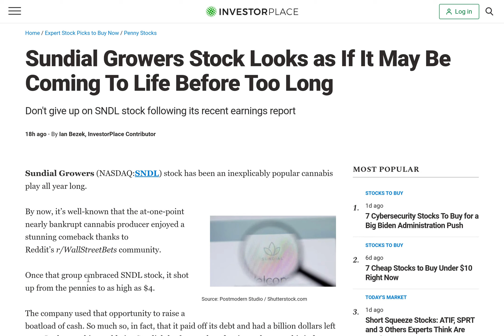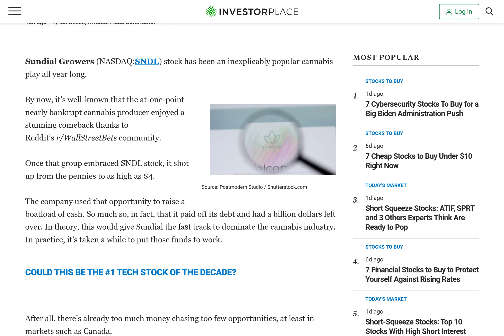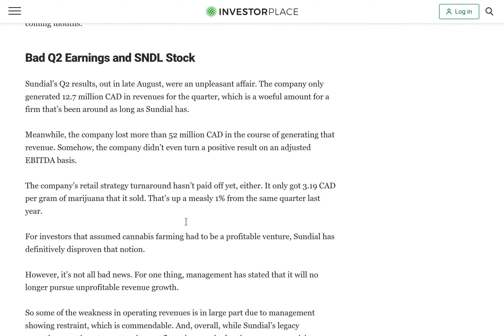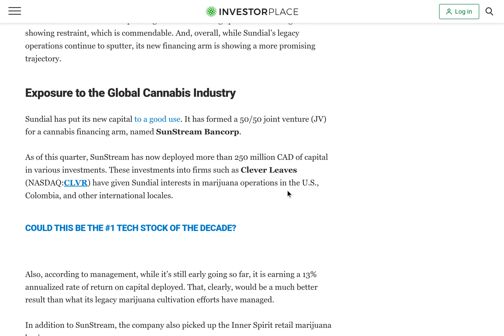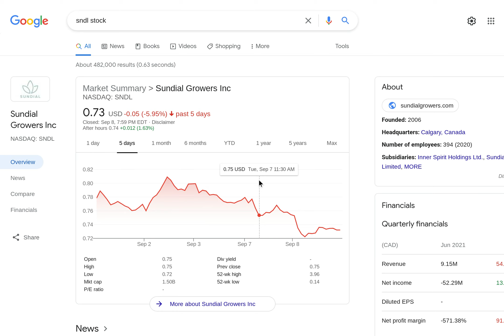SNDL STEADY FALLING BUT TIME TO MOVE IN